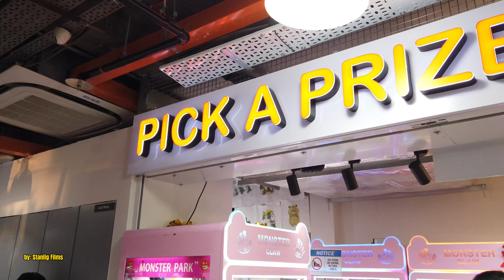Walking Tour: Bugis Street, Singapore || by: Stanlig Films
Bugis Street is one of the go-to place for street-shopping in Singapore and it is oopular with both locals and tourists and it is known for being one of the most affordable places in Singapore for souvenirs, accessories, clothes, and cosmetics.

You will never go out of style when you shop in Bugis Street :)

Nearest public transport:
1) Bugis MRT (green line)
2) Public Buses